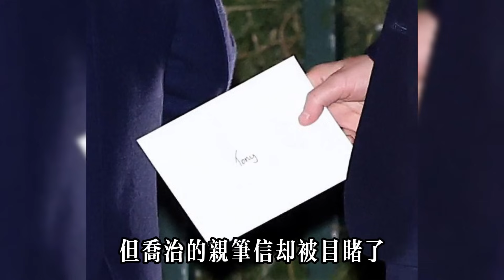路易王子萌翻聖誕音樂會，吹熄姊姊夏洛特公主蠟燭，看起來真淘氣#威廉王子#哈里王子#梅根#安妮公主#凯特#查尔斯#乔治王子#路易斯王子#夏洛特公主#卡米拉#戴安娜#英女王#安德魯